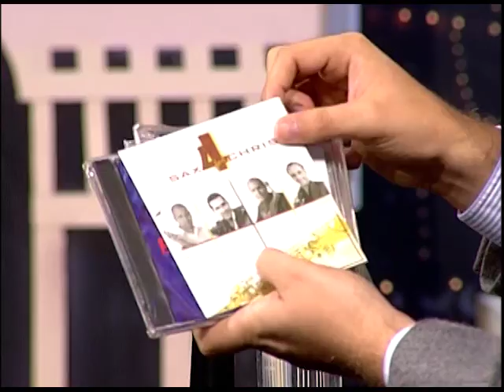Boas Novas no AR - Samuel Lima